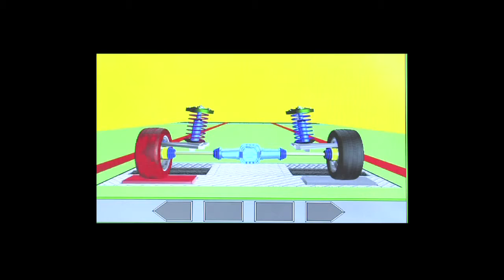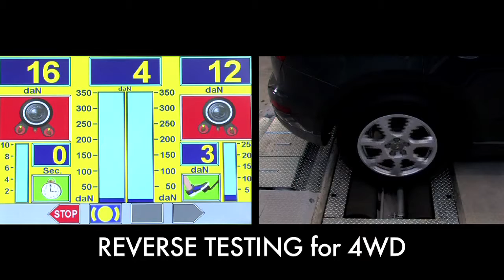RAV RT011.4S. (ENG)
RAV RT011.4S. car test lane

UK Version